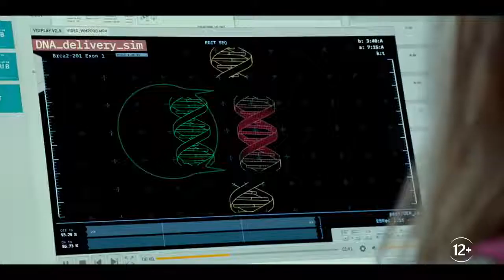МИР ЮРСКОГО ПЕРИОДА ГОСПОДСТВО Трейлер В кино с 9 июня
После уничтожения острова Нублар динозавры вырвались на свободу и стали полноправными обитателями планеты. Людям удается поддерживать хрупкое равновесие, определяющее мирное сосуществование на Земле. Но как долго человек сможет сохранять свое господство, живя по соседству с самыми устрашающими существами в истории?
В главных ролях: Крис Пратт, Брайс Даллас Ховард, Лора Дерн, Джефф Голдблюм, Сэм Нил, Мамуду Ати, Б.Д. Вонг, Омар Си, Даниэлла Пинеда, Дичен Лакмэн, ДеВанда Уайз, Скотт Хэйз, Кэмпбелл Скотт, Джастис Смит

Режиссер: Колин Треворроу

Эпичное продолжение мира Юрского периода.